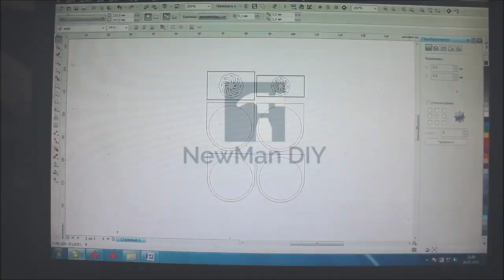DIY Wood Ring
✔️Hand Free Fan Neckband

01:46 - DIY Wood Ring

Wooden Ring step by step tutorial with Laser Cutting CNC. In this DIY project, we use 0.3mm plywood